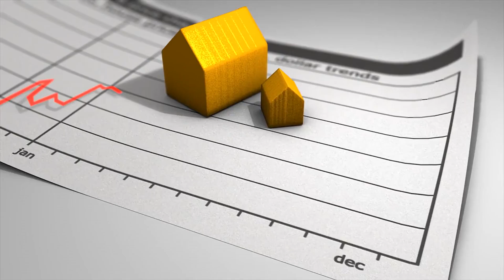Real Estate Insights: What Every Buyer and Seller In Parmelia Needs to Know | Encore Property Group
Chapters
00:21 Market Trends and Timing
00:59 Location

Real Estate Insights: What Every Buyer and Seller in Parmelia Needs to Know provides crucial guidance for navigating today’s dynamic property market. By understanding key factors like market trends and location, buyers can make informed offers, and sellers can strategically time their listings to achieve the best results.

In Part 1 of our series, "Key Insights for Buyers & Sellers," Encore Property Group Parmelia focuses on two vital aspects: market trends and location.

Staying informed about market trends is essential for making smart real estate decisions. Encore Property Group guides you through how these trends can impact property prices and the timing of your transactions.

For buyers, recognizing favorable market conditions can lead to significant savings. With Encore Property Group, you’ll learn how to time your offers perfectly to secure your ideal home.

Sellers must be keenly aware of current market dynamics. Encore Property Group explains how listing at the right moment can attract more buyers and boost your selling price.

Location is another critical factor that influences the real estate market. Encore Property Group highlights the importance of choosing the right area, which can significantly affect property value.

For buyers, understanding neighborhood nuances is key to finding a home that meets your needs and holds its value. Encore Property Group explores how schools, amenities, and future developments impact your investment.

Sellers should understand how location impacts their property's appeal. Encore Property Group offers strategies to emphasize your area’s strengths and make your home more attractive to buyers.

Timing and location are interconnected elements that play a significant role in real estate success. Encore Property Group provides insights on how these factors work together to give you a strategic edge in the market.

In this video, Encore Property Group breaks down current market trends and offers advice on leveraging timing and location. Whether you're buying or selling, these insights will help you make informed decisions.

Staying up-to-date with market trends allows you to anticipate changes and adjust your strategy accordingly. Encore Property Group shows you how to monitor these trends and use them to your advantage.

Location isn’t just about where you live; it’s an investment in the future. Encore Property Group discusses how to evaluate a location’s potential and what to consider when choosing the right area.

Real estate success often comes down to being in the right place at the right time. Encore Property Group equips you with the knowledge to identify opportunities and act confidently.

Don’t miss the rest of our series, where Encore Property Group continues to explore key factors that influence the real estate market.

Encore Property Group is here to help you navigate the complexities of the real estate market with ease.

Encore Property Group
12 Chisham Avenue
Kwinana Town Centre
Western Australia
6167